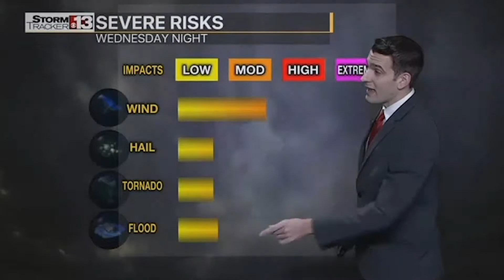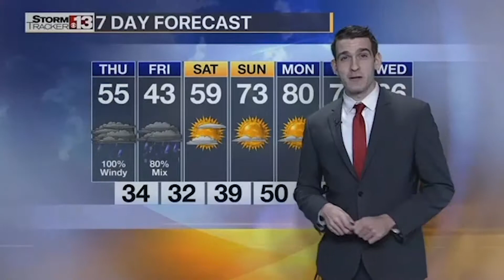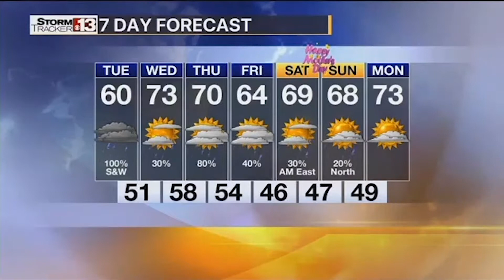Weather Erik Taylor Reel/Resume 2017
Weather and Agriculture Background. A compilation of live shots in the field along with severe and winter weather coverage. All graphics created from scratch through Baron Lynx and Omni. Best Individual Weathercaster in 2015 for small and large markets in the Two Virginias.